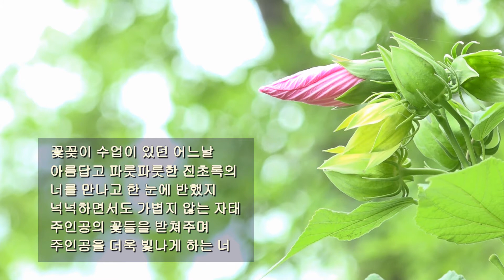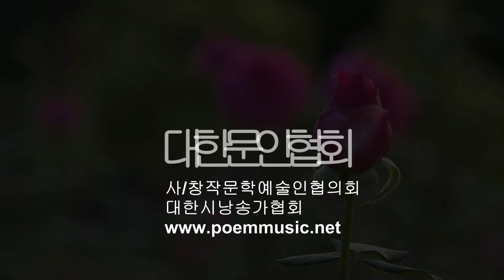오수경 / 나의 몬스테라 / 시낭송 / 박태임 (낭송시 선정)